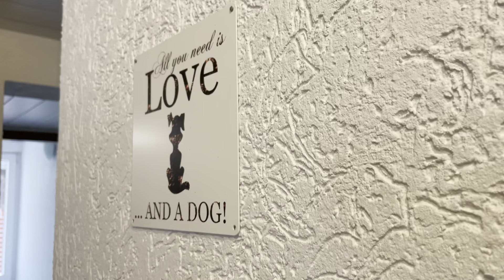Rundgang: Ferienhaus Hexenpfote EG vom 05. März 2022- Urlaub mit Hund im Harz - in Hasselfelde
Ferienhaus Hexenpfote, ausbruchssicher direkt am Harzer Hexenstieg

Ferienhaus zur Alleinnutzung ! (Die obere Etage bleibt leer, Sie wohnen ganz alleine !) Grundstück- ausbruchssicher (ab 2 Meter hoch eingezäunt) !

Willkommen in unserer Fewo-Hexenpfote.

Unsere Hundefreundliche Wohnung "oben im Harz".

Direkt aus der Wohnung blickt man auf einen von vielen Teichen und ist innerhalb von 2 Minuten auf dem Harzer Hexenstieg.
Hunde sind ausdrücklich erwünscht und reisen kostenfrei.

WLAN ist inklusive !

B.A.R.F.er sind Willkommen, in jeder Wohnung gibt es Kühlmöglichkeiten.

Brauchen Sie 3 Schlafzimmer ? Kein Problem , gern können Sie zusätzlich unser drittes Schlafzimmer mit sep. Badezimmer buchen. (+25 Euro/Nacht) Unten genannte Preise beziehen sich auf das EG ca. 100 qm)

Die Wohnung liegt in der Stadt Oberharz am Brocken / Ortsteil Hasselfelde.

Hasselfelde liegt auf einem Hochplateau.
Direkt hinter dem Haus geht es schon ins Grüne,Sie sind direkt auf dem Harzer Hexenstieg, wo sie mit Ihrem Hund viele Kilometer zurücklegen können.

Einen der vielen Harzer Teiche haben Sie direkt vor der Tür.

Eine eigene Terrasse und Grillecke gehört ebenfalls zur Wohnung. Das Grundstück ist ausbruchssicher eingezäunt(ca. 2 Meter) !

Das Grundstück steht Ihnen inkl. Parkplatz zur Alleinnutzung zur Verfügung !

Wohnzimmer ca. 30 qm

- Gemütliches Sofa mit zusätzicher Schlaffunkttion

- Essberereich für 6 Personen

- Smart TV

- Laminat

- Außen Jalousie

Schlafzimmer 1 und 2 je ca. 15 qm

- Boxpsringbett ( 180x200 und 140x200)

- Kleiderschrank

- Laminat

- Außen Jalousie

Küche

- L Küche mit Spülmaschine, Herd , Backofen und Kühl-/ Gefrierkombination

- Essbereich für 2 Personen

- Fliesen

Badezimmer

- Großzügiges Badezimmer mit Dusche und Badewanne, Waschtisch

- Fenster , Fliesen und Fußbodenheizung

- WC

- Separates WC und Waschbecken

optional :
drittes Schlafzimmer mit WC und weiterem Badezimmer im OG

Terrasse

Die Terrasse erreichen Sie direkt aus der Wohnung, der Teil des Grundstückes ist komplett geschützt und nicht einsehbar. ( 3 Seiten Natursteinmauer) , nach vorne ist ein Tor, welches das Grundstück trennt. Die Terrasse bzw. der Innenhof ist zur Alleinnutzung!